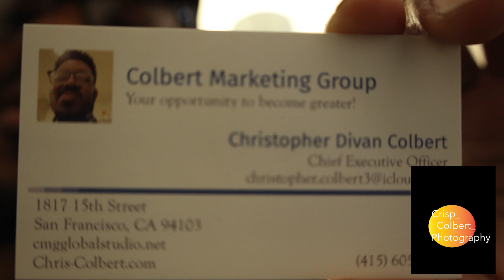What's With Chris Block Stroll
In this video I stroll the neighborhood looking to peak my interests.